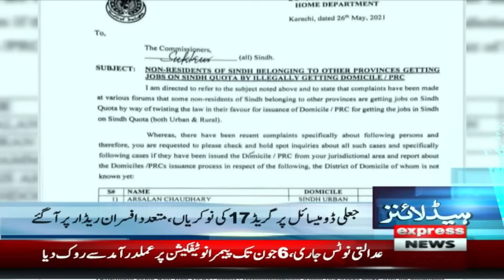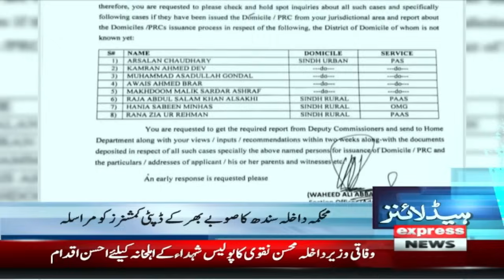Torrential Rains Begin | News Headlines 4 PM | Pakistan News | Latest News